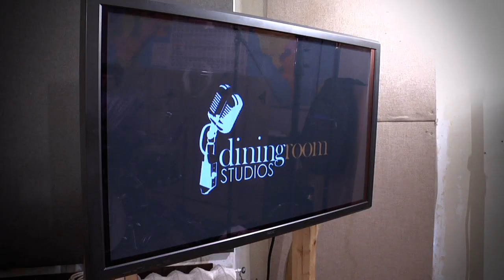Blind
Rob Benvegnu of Concepts covers 'Blind' by Ke$ha.